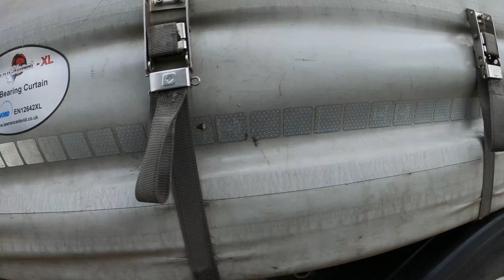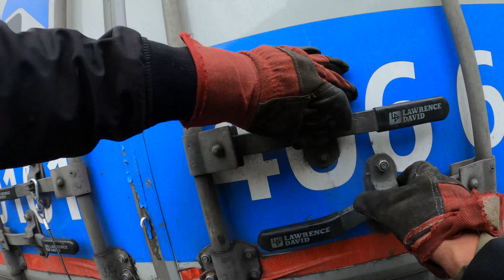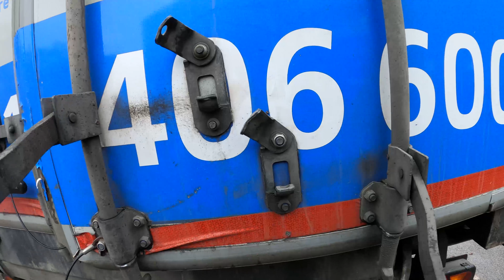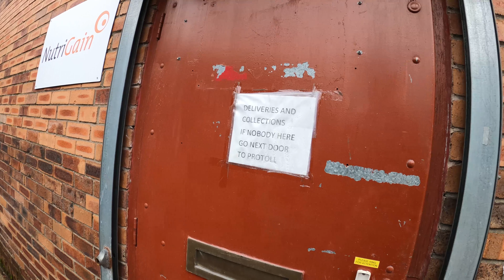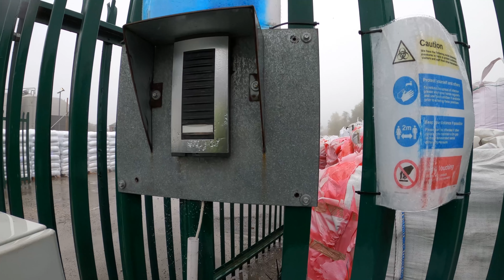Peoples Thoughts on COVID!🦠 , TRUCK VLOG